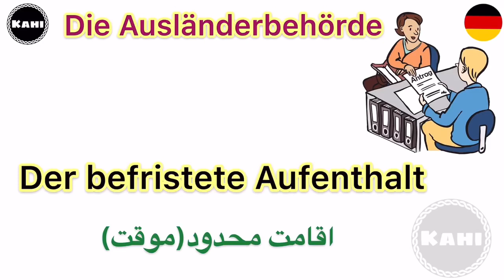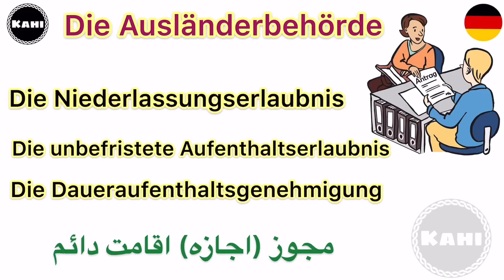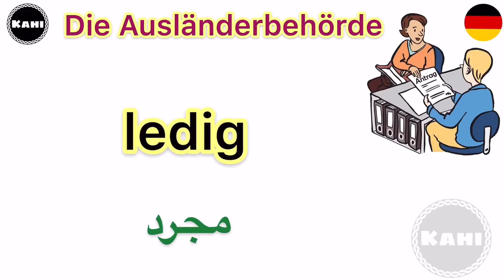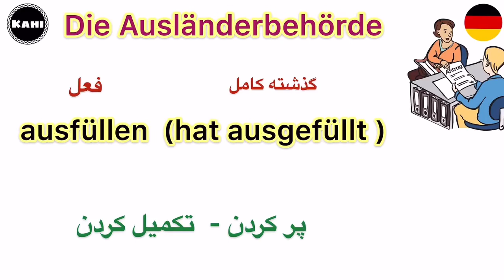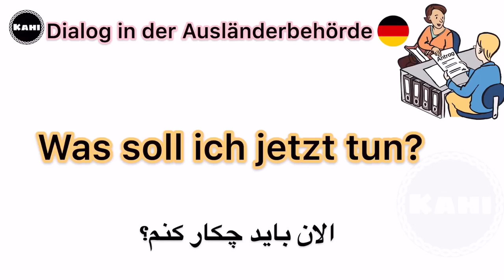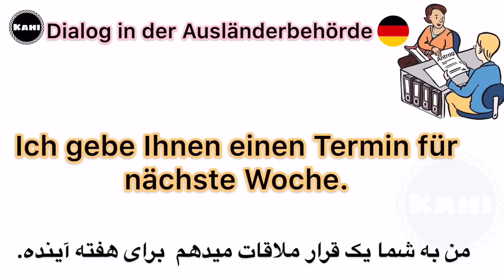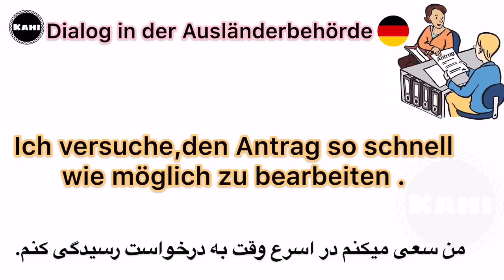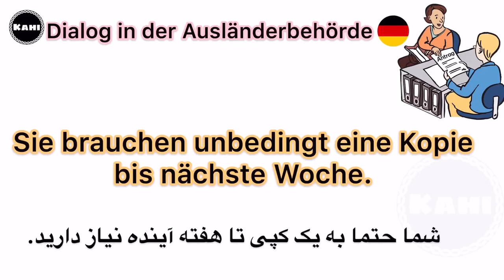جملات کاربردی آلمانی در اداره اتباع خارجى- 🇩🇪Ausländerbehörde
💥اینستاگـــــــرام😍👇🏼

💥تمام لينک های مهم رو پایین پیدا میکنی🤓

◀️ كانال  تلگرام(اصلی)🇩🇪👇🏼

◀️ كانال تلگرام (سیو دروس آلمانی)🇩🇪👇🏼

◀️ جملات و اصطلاحات پركاربرد آلمانى 👇🏼

◀️ واژگان پركاربرد آلمانى👇🏼

◀️ جواب به پرسش هاى شما عزيزان👇🏼

◀️ آمادگى براى امتحان مبتدى 👇🏼

◀️ همه چیز درباره آلمان👇🏼

💥 سلام من نورا هستم و در اين كانال دانسته ها و تجربیاتم رو به زبانی ساده با تو دوست عزيز به اشتراک میذارم😎

💥 براى اينكه به جمع ما بپيوندى، كانال رو سابسكرايب كن و اون زنگوله خوشگله رو بزن😉🔔

💥خوشحال ميشم زير هر ويديو نظر خودت رو كامنت كنى🤓

💥 اگر فکر میکنی کانال مفیده لطفا كانال رو با دوستات به اشتراک بذار 😍